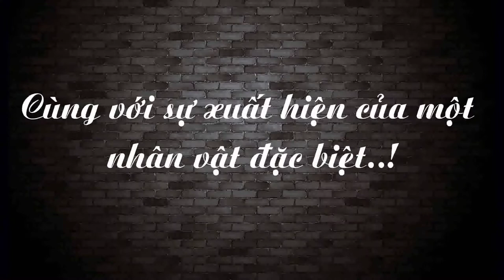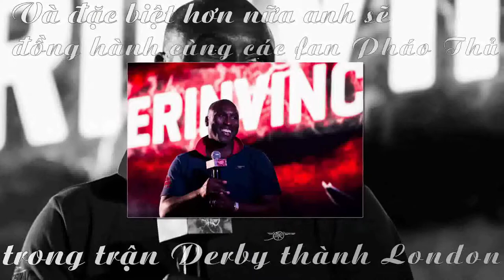Trailer - Đồng Hành Cùng Sol Campbell trận derby London ( 14/11/2017)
Arsenal Fan Club - Là Channel Chia Sẻ Những Clip Liên Quan Tới Arsenal Từ Cầu Thủ, Thị Trường Chuyển Nhượng. vv Tới Tất Cả Mọi Fan Bóng Đá và Fan Arsenal Nói Riêng.
Hãy Theo Dõi Và Ủng Hộ Kênh Bằng Cách Like Và Share Clip Cho Mọi Người Cùng Xem
Comment Góp Ý Để Bọn Mình Hoàn Thiện Video Chất Lượng Hơn